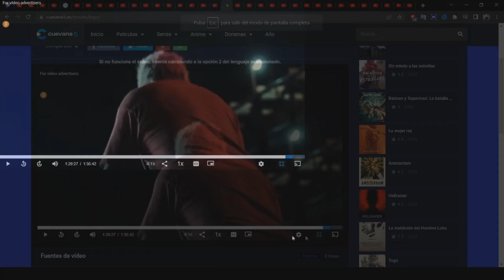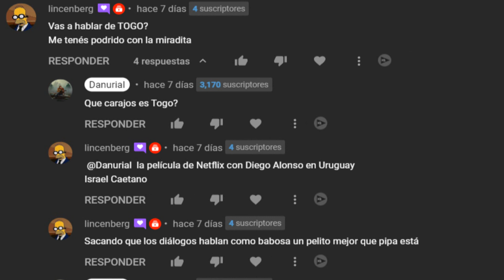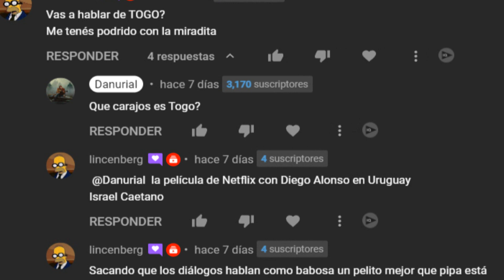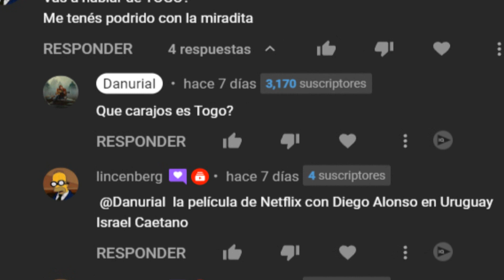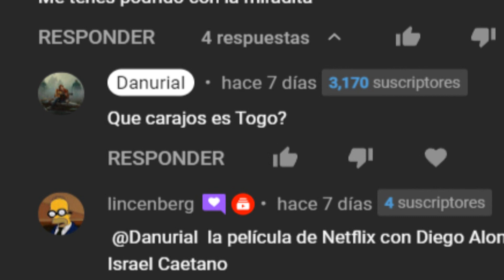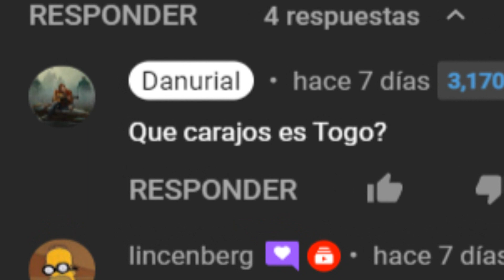Togo es Malisima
Esta pelicula no se tenía que llamar como la pelicula de Disney jaja, mal marketing, mala dirección, malas actuaciones. Mal todo. Togo es el primer error de Uruguay en Netflix.